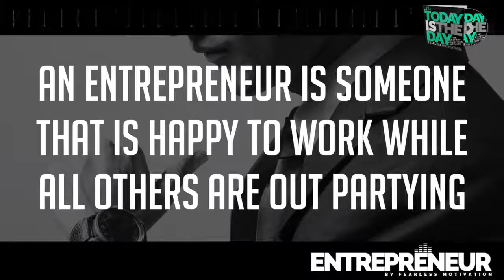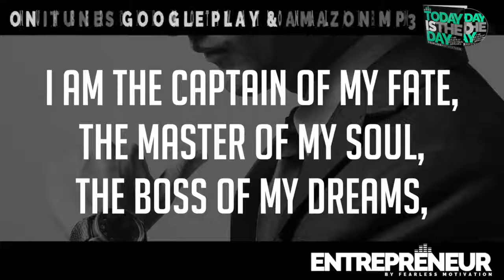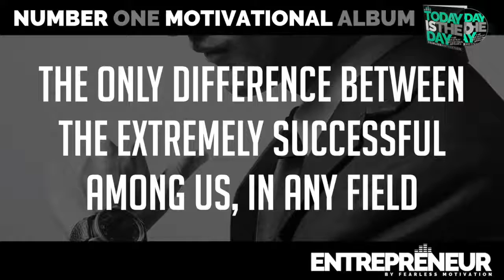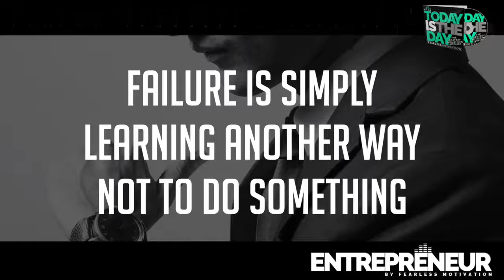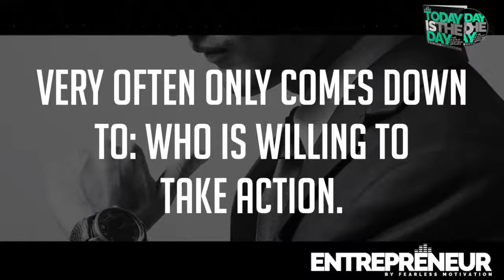An Entrepreneur The Self Made